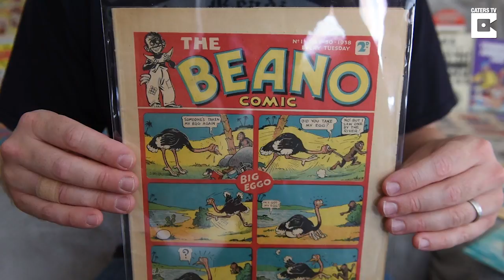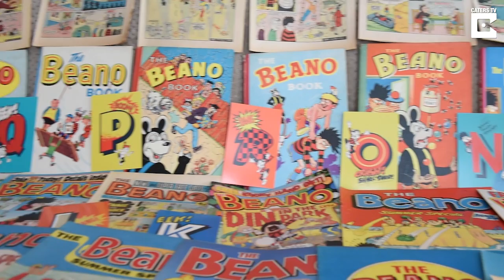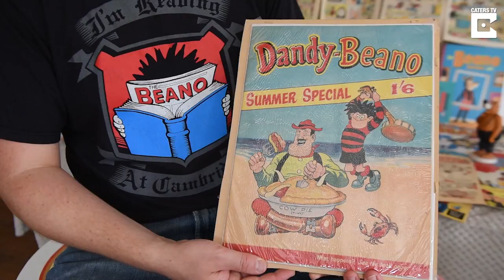World's Biggest Beano Collector Celebrates Their 80 Year History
ID: 1529387

A comic connesieur dubbed the world’s biggest Beano fan quit his job after making up to £25K reading the mag over its 80-year history.

Phil Shrimpton, 37, has been a big fan of Beano since first buying it with his pocket money aged 9 and over his lifetime has racked up a 2.500-strong collection.

In 2016, he was able to leave his job as a local government crime scene investigator after selling 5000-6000 auctions lots per year, which would be around 2000 comics a month, on eBay for up to £8.5000

But the Beano birthday luck most be in operation for him this week – as a super rare edition sold in honour of the mag’s 80th birthday tomorrow [MON] is set to sell online for more than £25,000. [TUE].